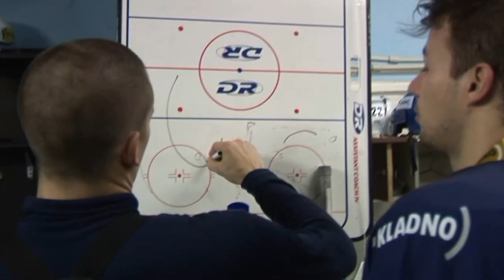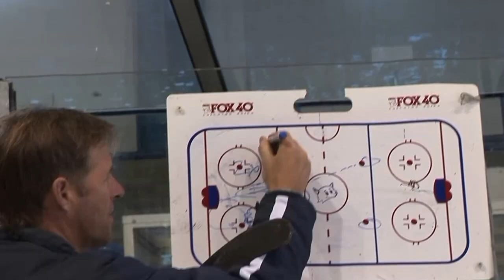Jaromír Jágr & Rytíři Kladno, Czech republic.mp4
Hudební klip s Jaromírem Jágrem a hokejisty Rytířů Kladno, Czech republic. Hraje skupina Anopheles.